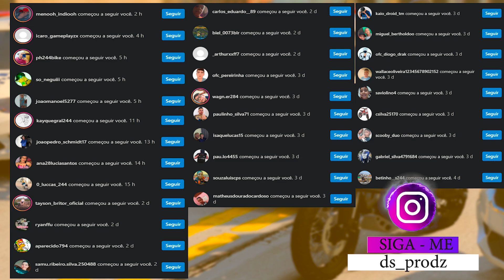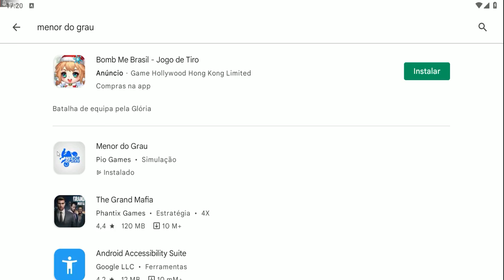LANÇEI MEU JOGO MENOR DO GRAU PARA CELULARES COM MOTOS BRASILEIRAS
▬▬▬▬▬▬▬▬▬▬▬ஜ۩۞۩ஜ▬▬▬▬▬▬▬▬▬▬▬▬▬
📱 REDE SOCIAS 📱

♛ Participantes ♛